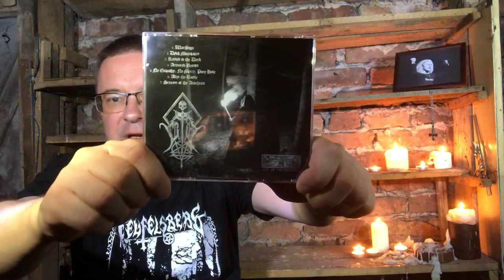RECENZJA. Selbstmord - "WarSign" (Out of the Dungeon, 2023)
Weterani z Dolnego Śląska wciąż potrafią pozytywnie zaskoczyć. Najnowszy krążek to jeden z ich najlepszych materiałów! Polecam i zapraszam.

Z diabłem za pan brat